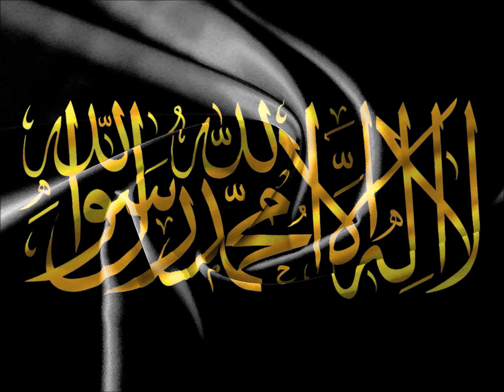Muhammad Salah Nafea - Du'a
Du'a